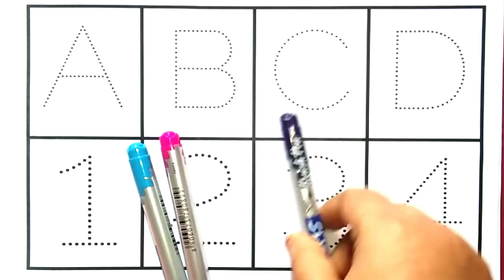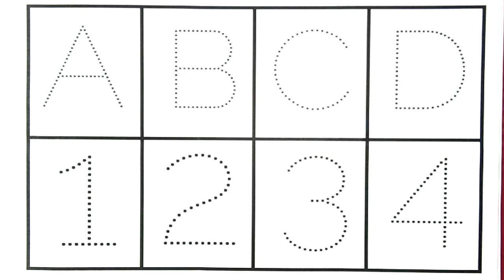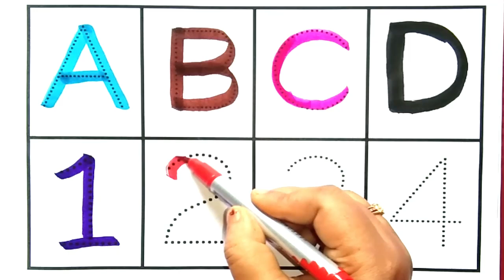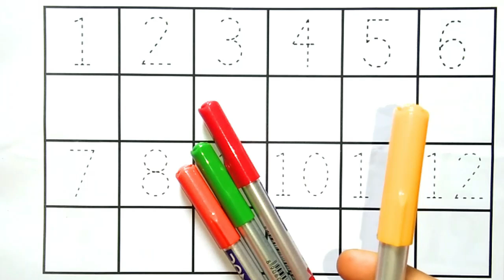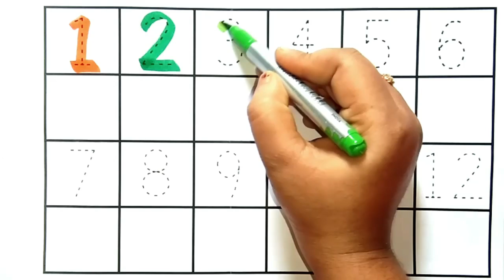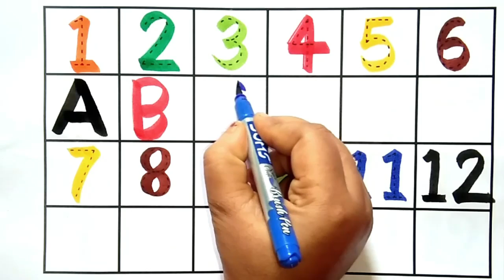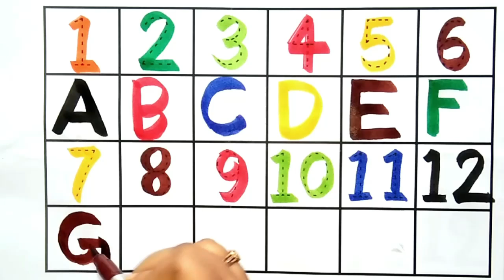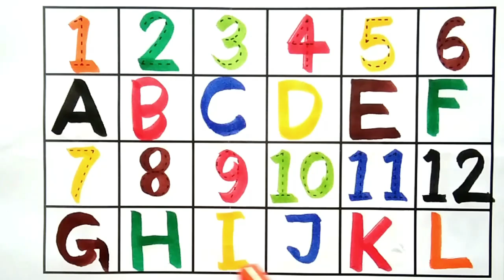Counting | 123 Counting |Counting 1 to 100 | Number Counting | 1 se 100 tak ginti | गिनती | 12345-91